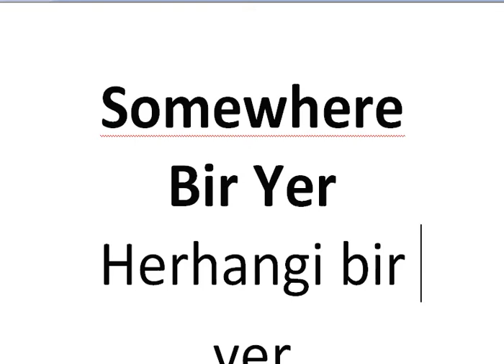Her Gün Bir İngilizce Kelime - 814